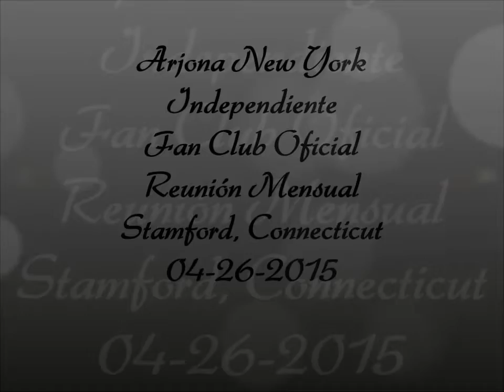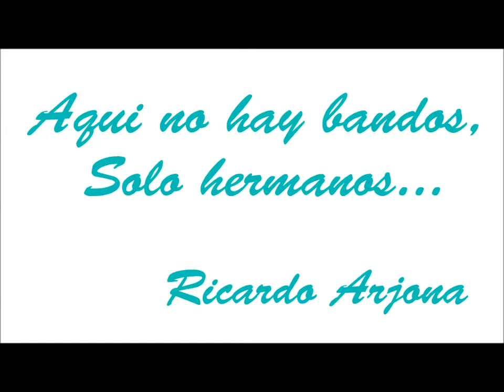Reunion Mensual 04-26-2015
Compartimos con ustedes momentos amenos de la reunion mensual del Fan Club Oficial Arjona New York Independiente.